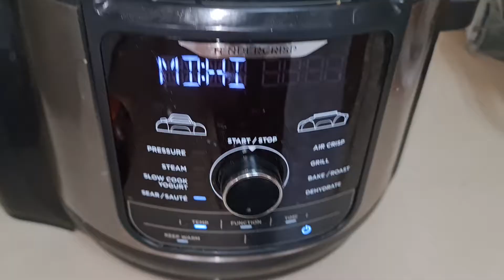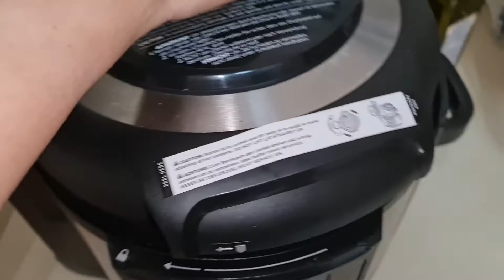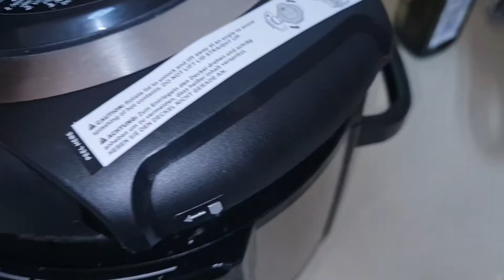Ninja : Poulet au riz brun complet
Poulet au riz brun complet

Temps total de préparation, cuisson et détente de la presse : 29 minutes

Pour quatre personnes :

Ingrédients :

blancs de poulet

tomates en dés, non hachées

céleri, feuilles coupées en rondelles

huile d'olive

ail hachée

échalotes hachées

safran ou curcuma moulu

riz brun complet

persil haché

Marakof